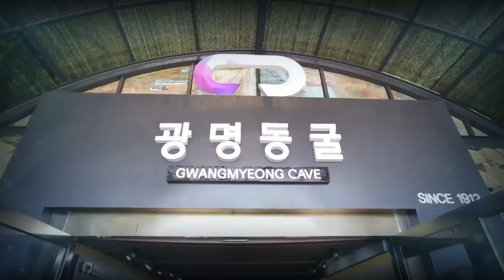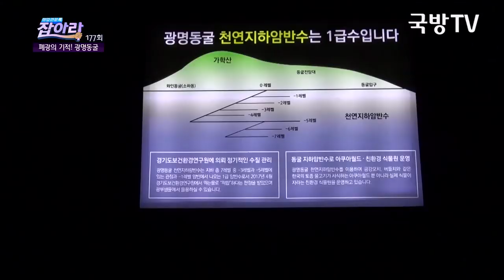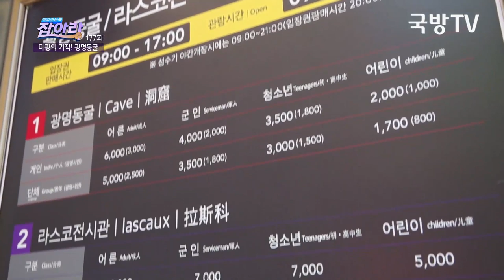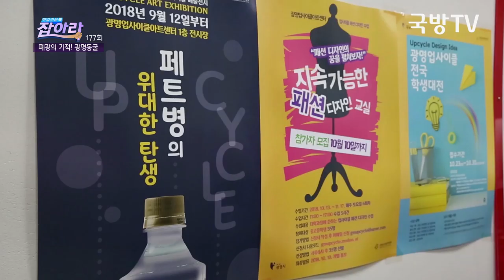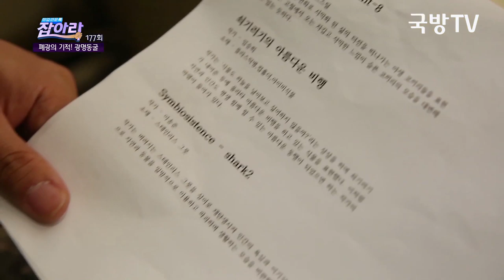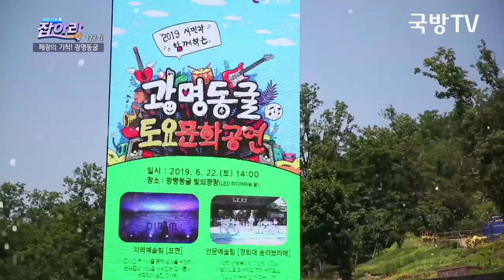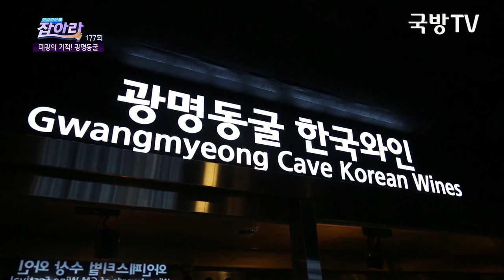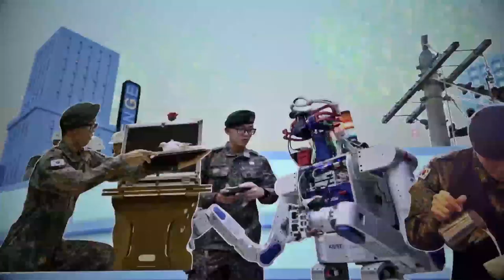[취업견문록 잡아라 177회] 폐광의 기적! 광명동굴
수도권 유일의 폐광이었던 곳!
아무도 주목하지 않았던 서울의 배드타운 광명시
그러나 국내외 관광객이 몰려드는 글로벌 관광도시로 거듭나다
총 길이 7.8km의 광명동굴은 대한민국 최고의 동굴테마파크.
이런 광명동굴의 인턴을 자처한 두 명의 장병이 있었으니
지금 확인하시죠.